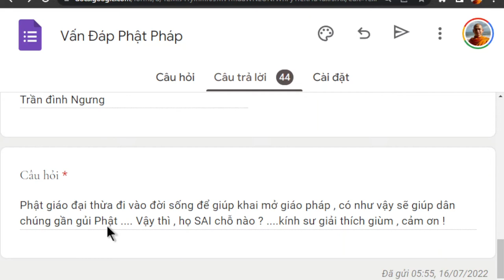1433. Hiểu lầm nhập thế và xuất thế